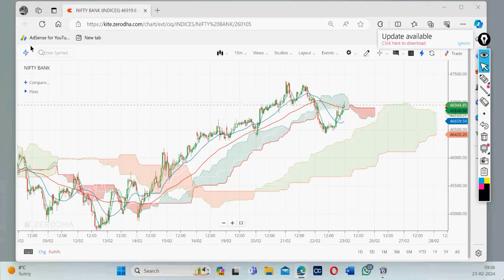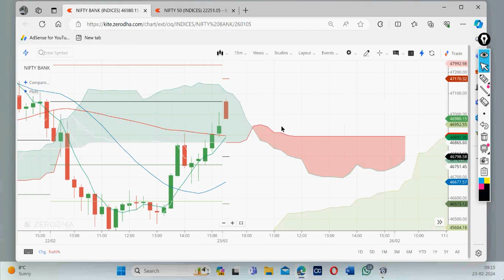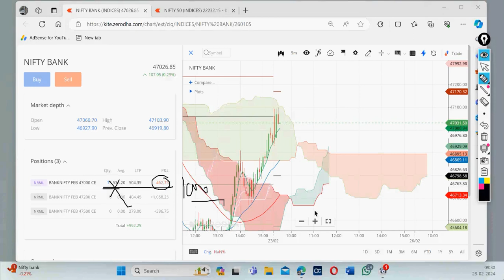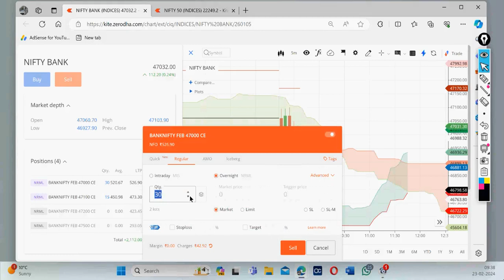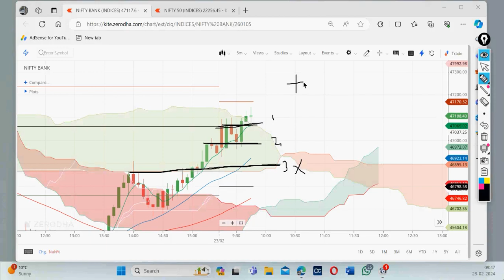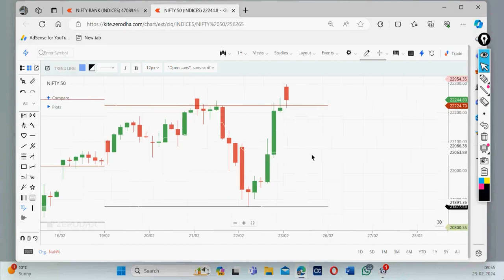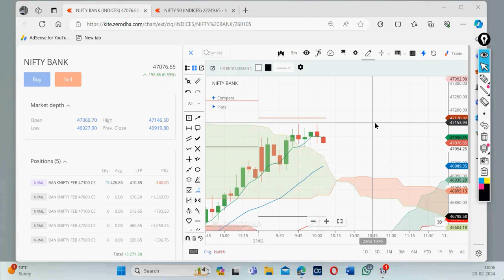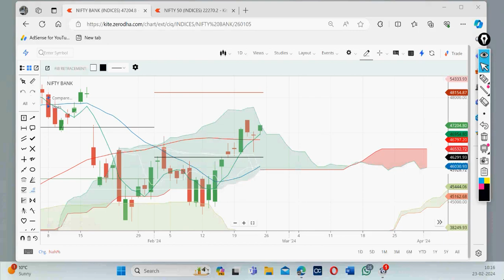Live Trading in Stock Market by Vireshwar Sir(M.Phil,M.Tech(CS)) on 23 Feb 2024